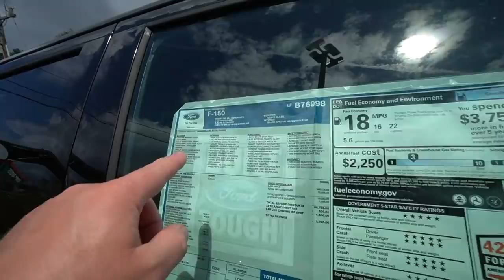I Sold My F150.. (But Bought A New One The Day After)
It's been fun having the F150 build series on the channel but now it's off to a new home.. time for a brand new 2021 Ford F150!

- AMP Research Step Bars

- Borla Atak Exhaust:

- Raptor Style Grille: (With F and R letters)

- Anzo switchback headlights:

- Bushwacker Pocket Style Fender Flare

- Black F150 badges:

- Anzo LED tail lights:

- Fuel Stroke Wheels:

- Nitto Ridge Grappler Tires:

- ReadyLift 3.5"

Morimoto headlights:

Morimoto Tail lights:

- Roush Cold Air Intake:

- Black door handles:

- Gen 3 Supercharger from VMP Performance!

- Roll N Lock Tonneau Cover:

Shumacher battery charger:

Become an AutoVlog Pro member!
- Early access to all content
- No ADS.. (what so ever)
- Exclusive content (Not showed on Youtube)
- Discount on Merch